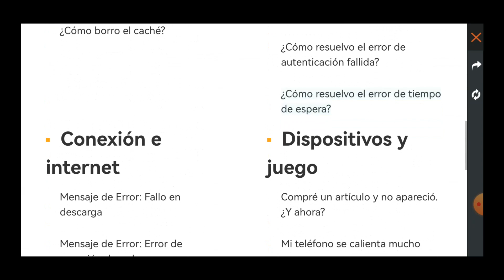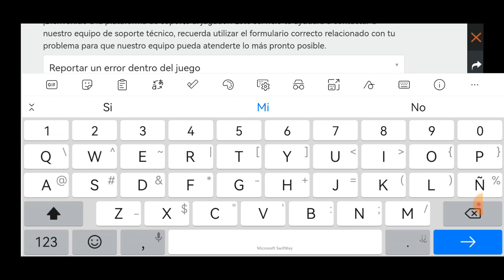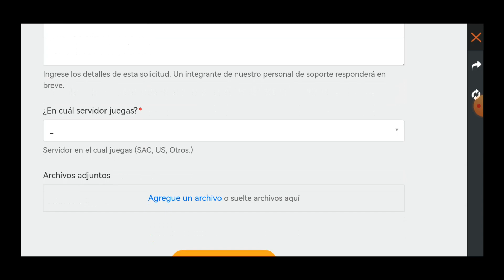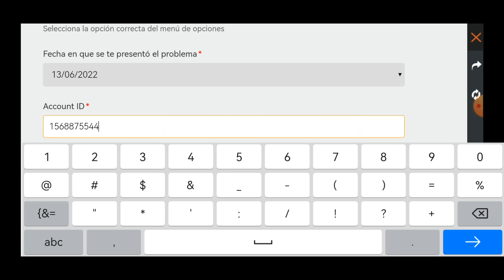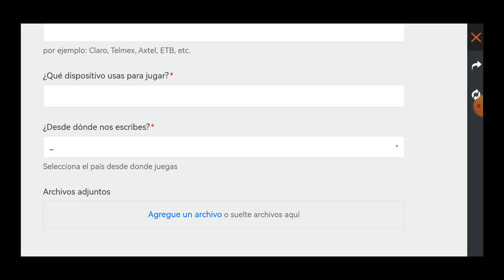FREE FIRE NO EMPAREJA, PORQUE SE DEMORA AL EMPAREJAR EN CLASIFICATORIA, SOLUCION NO INICIA PARTIDA.